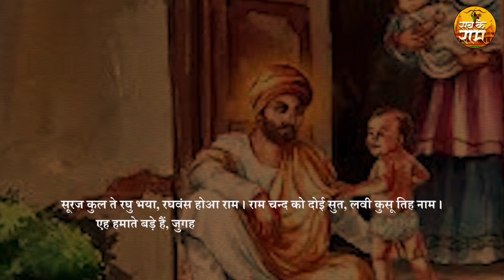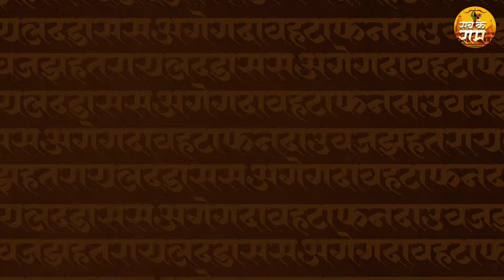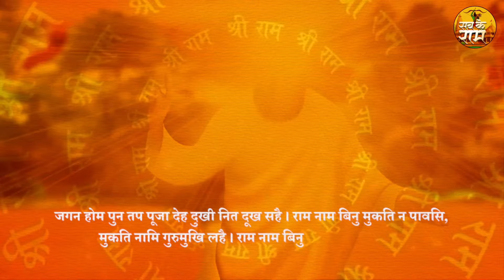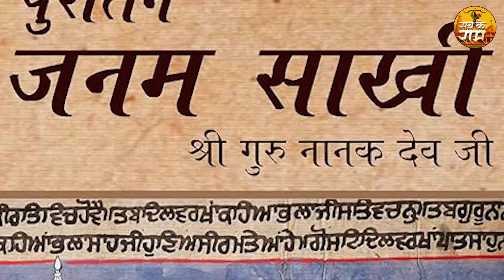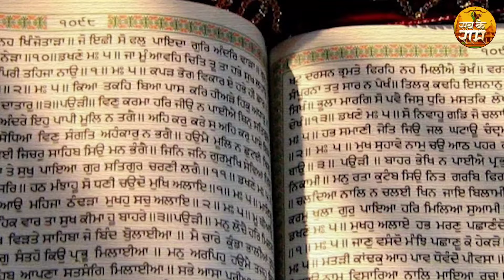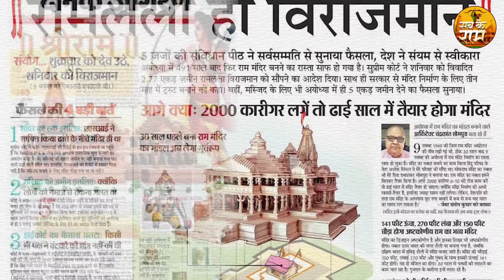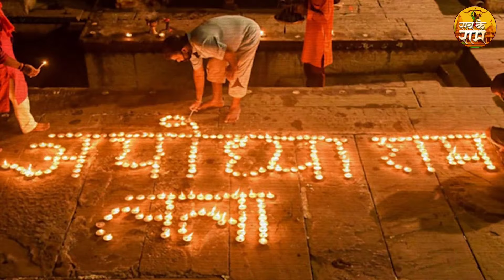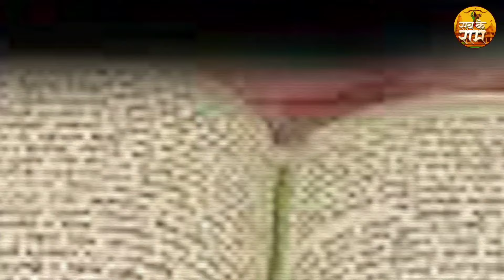श्री गुरु नानक देव जी के तीर्थाटन में अयोध्या प्रवास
श्री गुरु नानक देव जी के तीर्थाटन में अयोध्या प्रवास व प्रभु श्रीराम का स्मरण हम सबको उन की वाणी अनुसार कर्त्तव्य का बोध कराता है.
मानव सेवा-समर्पण के प्रकाश पुंज श्री गुरु नानक देव जी के प्रकाश पर्व व कार्तिक पूर्णिमा की शुभकामनाएं.